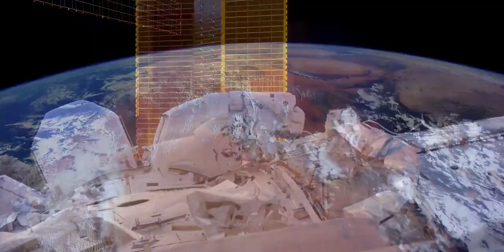'Home' 4K Views from Space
NASA monitors Earth's vital signs from land, air and space with a fleet of satellites and ambitious airborne and ground-based observation campaigns. The International Space Station hosts a variety of payloads and experiments supporting climate research, weather predictions, hurricane monitoring, pollution tracking, disaster response and more. For more on how NASA uses space to understand our home planet, *To view in 4k, be sure to change resolution under "Settings" menu in YouTube viewer to "2160p 4k". (Video: NASA) ________________________________________ FOLLOW THE SPACE STATION! Twitter Facebook Instagram